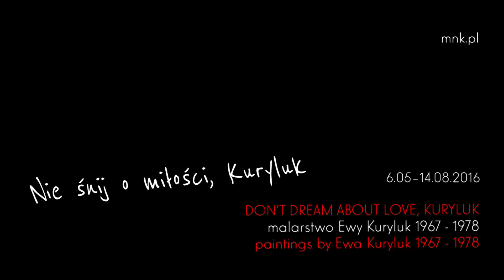Artystka zaprasza: Nie śnij o miłości, Kuryluk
Od 6 maja w Gmachu Głównym Muzeum Narodowego w Krakowie pokażemy wystawę poświęcona twórczości malarskiej Ewy Kuryluk – historyczki sztuki, pisarki, poetki, malarki, rysowniczki, fotografki, autorki instalacji.  Wystawa w Muzeum Narodowym w Krakowie stanowi ważne podsumowanie malarskiego dorobku artystki, która sama przyznaje, że najlepsza na świecie kolekcja jej obrazów znajduje się od czterdziestu lat w krakowskim Muzeum.
DON’ T DREAM ABOUT LOVE, KURYLUK is a retrospective exhibition of paintings by Ewa Kuryluk, painter, installation artist, art historian and writer. The show features over 50 paintings from the collections of National Museum in Cracow, National Museum in Warsaw, National Museum in Wrocław and Museum of Art in Łódź, and important works from the collection of the artist to be presented in Poland for the first time. From May 6, 2016 in the Main Building.